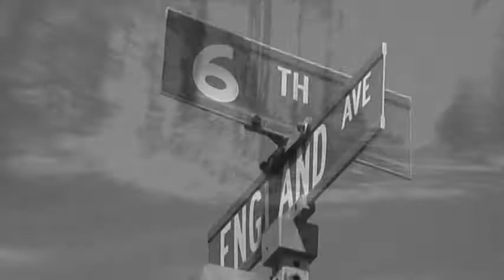St. George's United Church celebrates 100 years